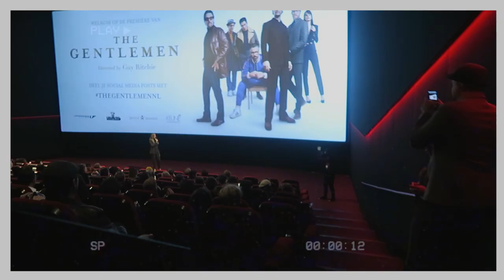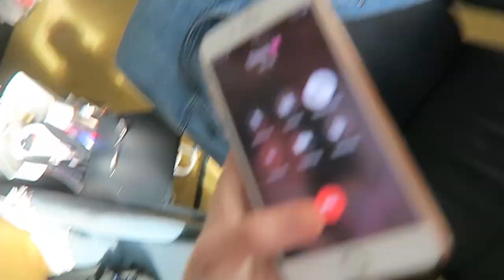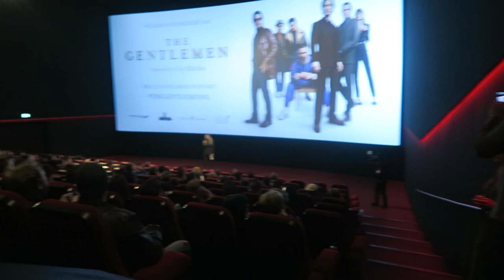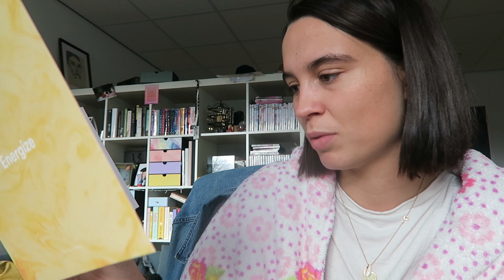CARNAVAL IN OETELDONK! + Goodiebox unboxing | WEEKVLOG ADULTING 10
In deze video ga ik naar de premiere van The Gentlemen met Carre Albers, heb ik een nieuwe goodiebox ontvangen, ga ik met mijn pa naar het concert van The Jonas Brothers en ga ik met Emma op pad naar Den Bosch, carnaval!! (oeteldonk!)

⁉️ FAQ ⁉️
Leeftijd: 21 jaar
Studie: Mediavormgeving, ROC Midden Nederland
Camera: Canon 750D